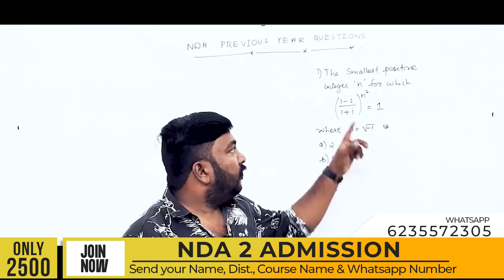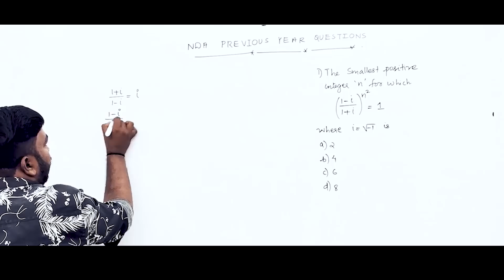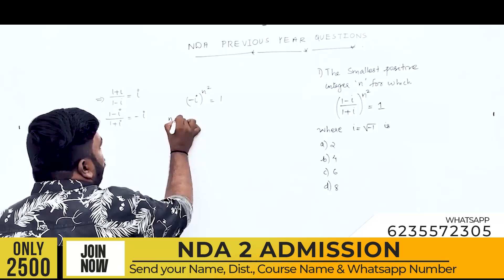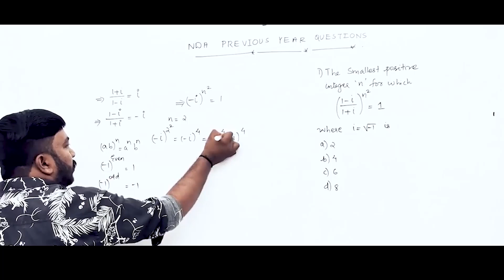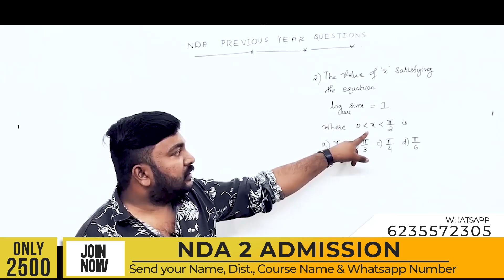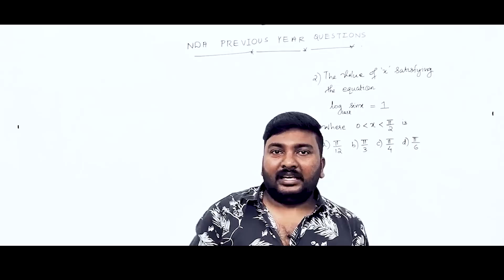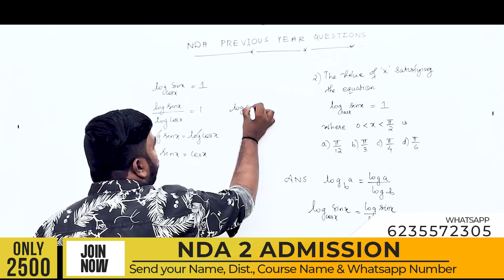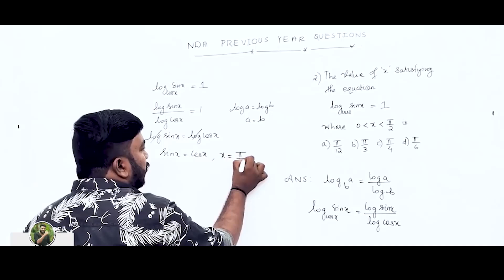NDA 2 | Maths | Most Repeated Questions | Must Watch